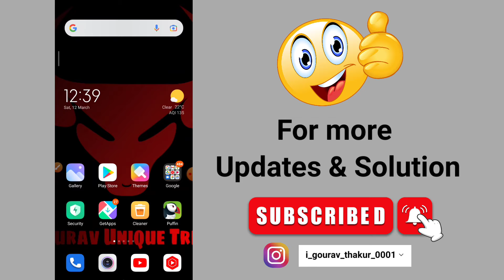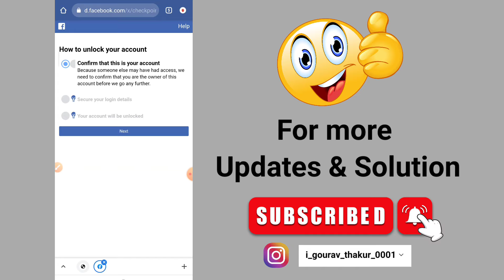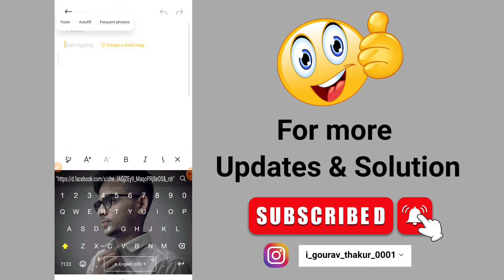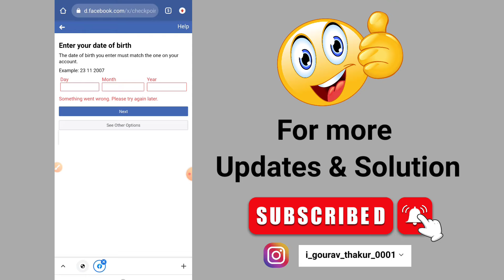Date of birth option in locked Facebook account 2022 | how to get date of birth option locked Fb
My Facebook account has been locked and not getting unlock because its showing confirm your identity so i request to Facebook give me a other option.
Name :-
Number :-
Emil:-
Password:-

Ranjha - Flute Cover
@Divyansh Shrivastava flutist